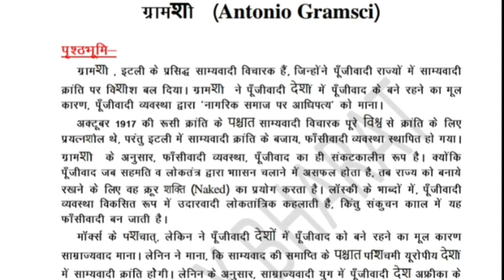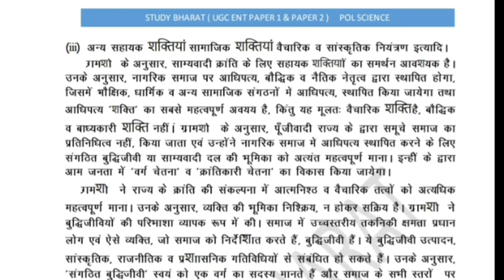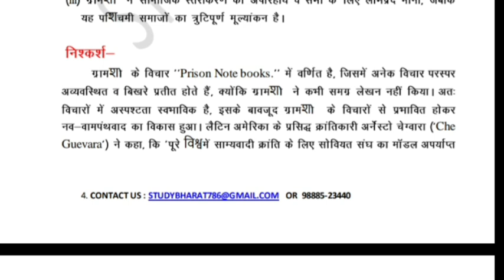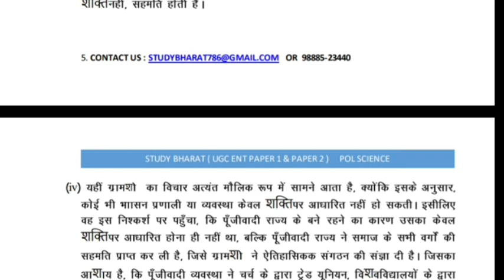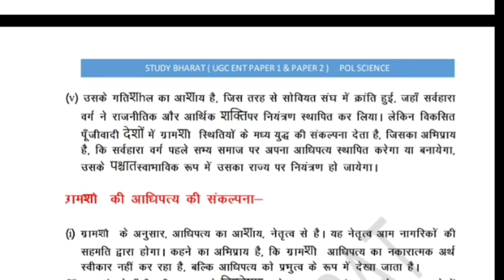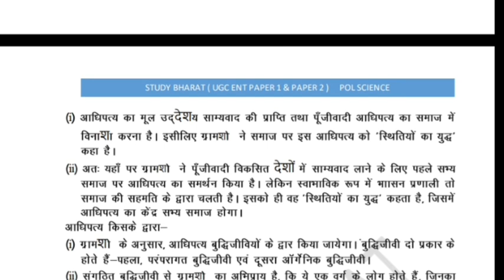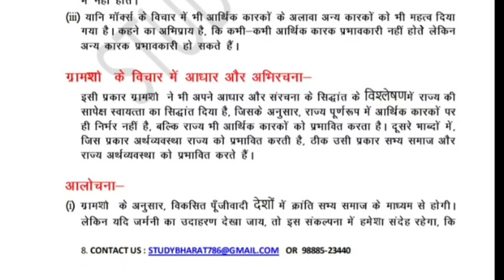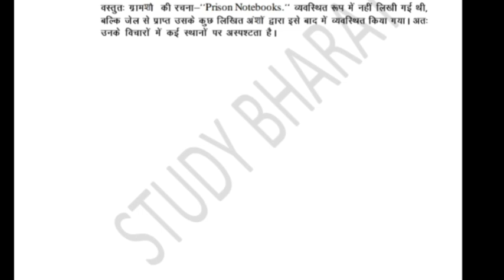Antonio Gramsci || एंटोनियो ग्राम्स्की || Lec 12 unit 2 Political Science ugc net june 2020